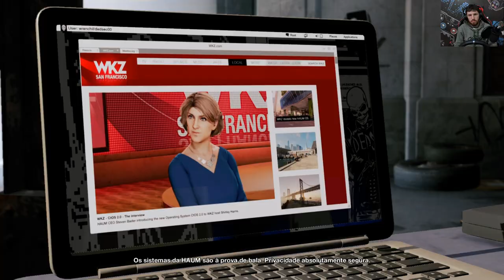[PARTE 10 - ROUBANDO UM ROBO - SENTIMENTOS ESTRANHOS COM A TECNOLOGIA] : Watch Dogs 2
Após hackear os sistemas para descobrir onde a empresa estava guardando seu carregamento.

Invadi a área para pegar o chip, mas no final o que foi roubado, é algo muito melhor que o chip de um computador.